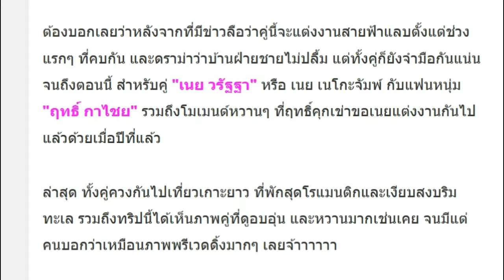พรีเวดดิ้งรึเปล่า? “เนย เนโกะจัมพ์” อวดภาพคู่หวานแฟนบนเกาะ